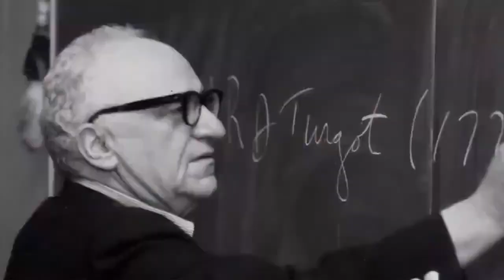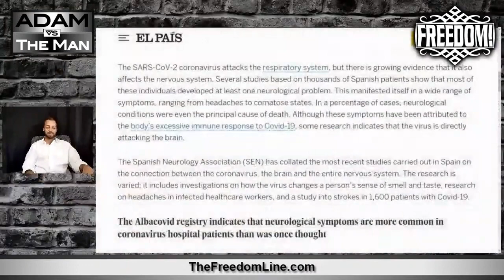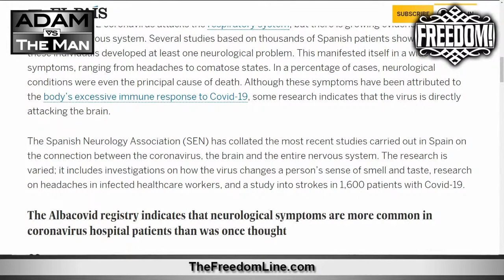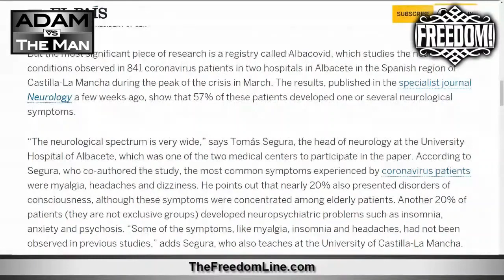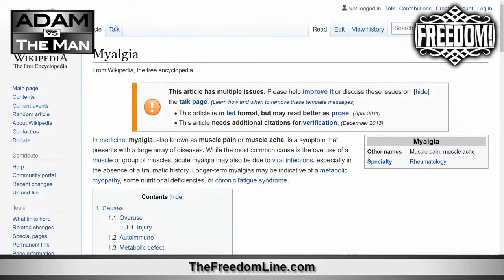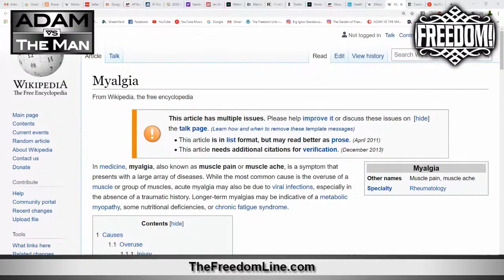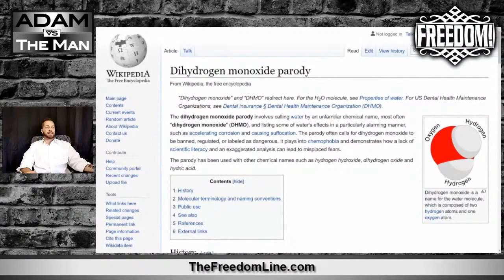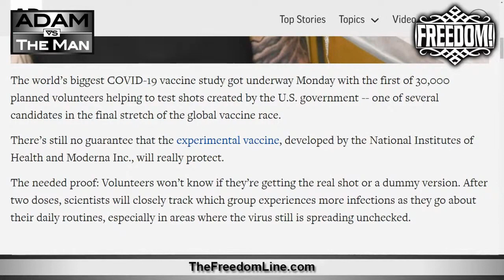Brushing Up On Corona Science & Skepticism